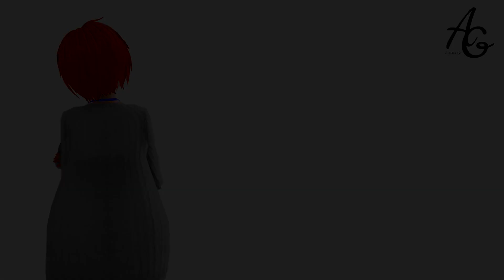【MMD 暗殺教室】PLZ look at me【Akabane Karma & Shiota Nagisa Children】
MMD

Ansatsu Kyoushitsu

Assassination Classroom

PLZ look at me

【Models】

Akabane Karma Children

Shiota Nagisa Children

by : HMKZ and Me

【Motion & Camera】

by : Maike

【Stage】

Stage:

None

Ray-cast shader

Song:

かまってちょーだい／まふまふ×天月